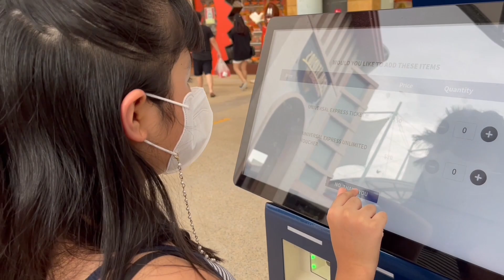SINGAPORE VLOG 🇸🇬: UNIVERSAL STUDIOS! ANG LAKAS NG SIGAW SA RIDES! 🤣 | Ruselle and Mark Barroca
Instagram: @ruselleabarroca @mark_barroca @nataliefaithbarroca @nathanbarroca